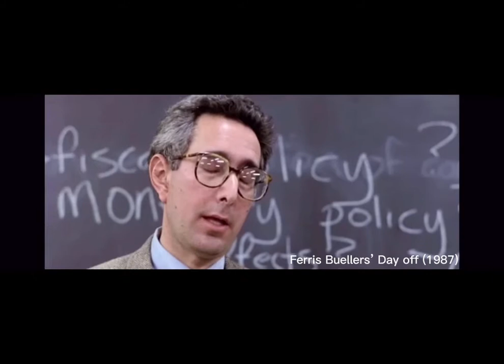John Hughes - his genre of 'Teen Drama' (Olivia Badcock)